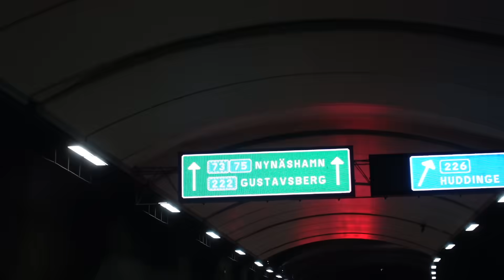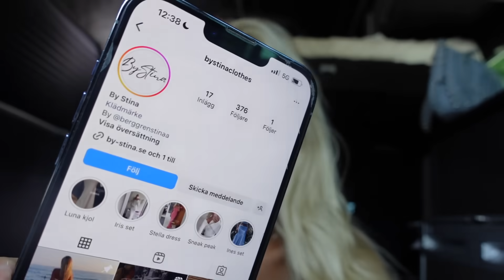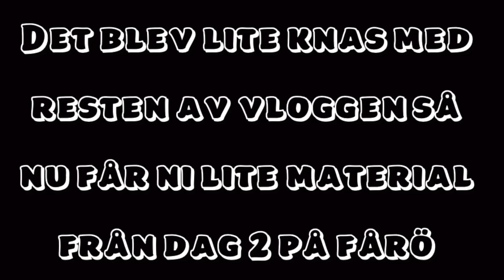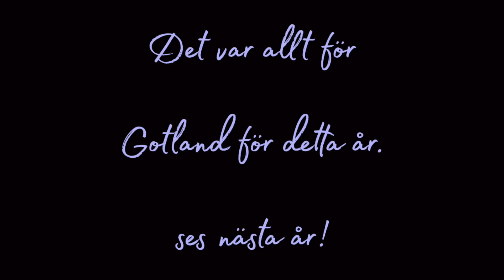VI UTFORSKAR : GOTLAND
Förlåt för min dåliga uppdatering, jag är tillbaka nu och kommer att uppdatera så mycket jag kan, vill tacka er för att ni är ni. Ni är så himla fina mot mig och jag har allt att ge tillbaka till er.
ÄLSKAR ER!